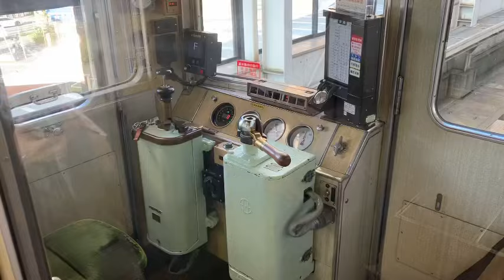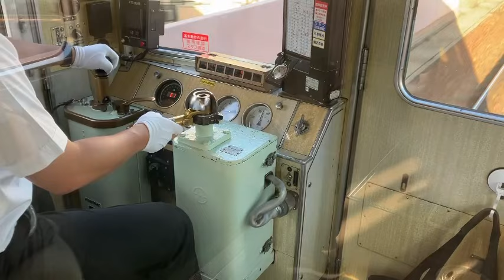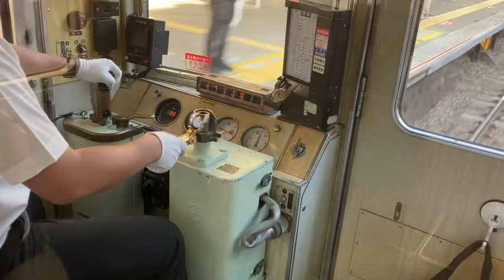阪急宝塚線5100系普通大阪梅田行き池田〜石橋阪大前運転動作